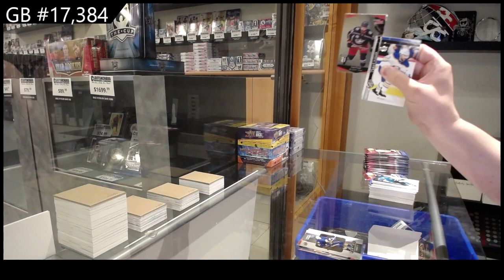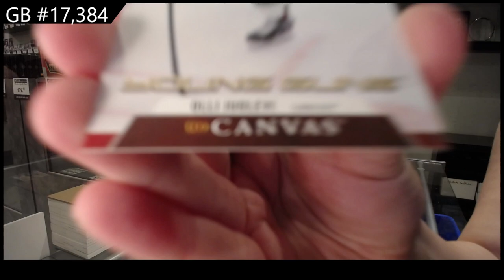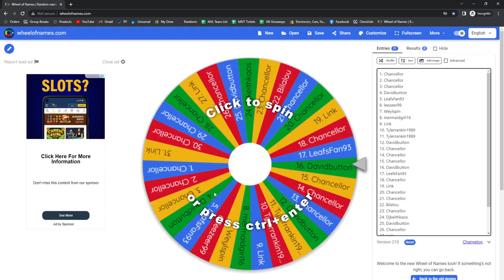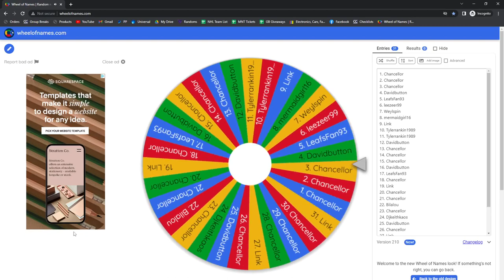20-21 UD Series 1, 20-21 UD Series 2 & 20-21 UD Extended Hockey Retail Box Break - C&C GB #17,384